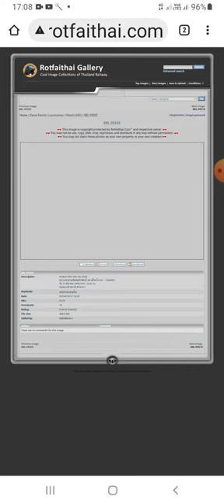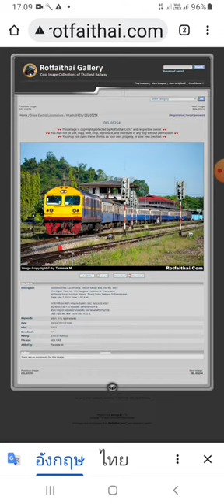รวมรูปภาพ ดีเซล Hitachi ตอนที่ 2